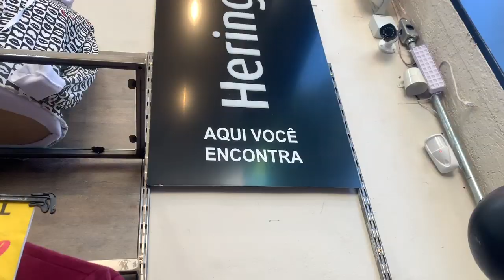BRÁS: LOOKS DE INVERNO E LIQUIDAÇÃO DE VERÃO | ATÉ HERING PELA METADE DO PREÇO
A loja da Hering fica na Rua Oriente, 534 ❤️

BRAS HERING LOJAS NO BRÁS, LIQUIDAÇÃO NO BRAS,